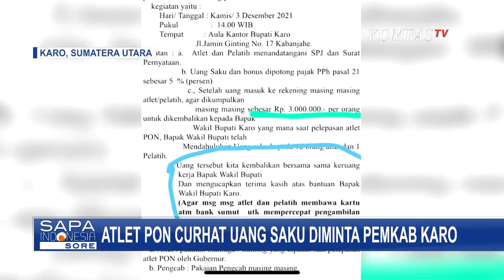Atlet PON Wushu dari Karo Sumut Diminta untuk Kembalikan Uang Saku dan Bonus Rp 3 Juta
KARO, KOMPAS.TV - Video seorang atlet Pekan Olahraga Nasional (PON) wushu asal Karo, Sumatra Utara, viral di media sosial seusai komplain mengembalikan uang saku dan bonus senilai Rp 3 juta pada pemerintah kabupaten (Pemkab) Karo.

Dari klarifikasi Pemkab Karo, uang ini sedianya untuk membayar utang dan tunggakan biaya akomodasi para atlet yang belum dibayar.

Sahabat Kompas TV, video di atas merupakan milik Brando Mamana, atlet PON cabang wushu yang menjadi buah bibir masyarakat, terutama para pecinta olahraga tanah air.

Diunggah ke media sosial, Brandon menuliskan keterangan mempertanyakan terkait utang pada Wakil Bupati Karo yang dibebankan pada  atlet sehingga harus mengembalikan uang saku dan bonus sebesar Rp 3 juta  yang didapat.

Usai viral, Kepala Dinas Pemuda dan Olahraga (Kadis Pora) Karo pun angkat bicara.

Menurutnya, masalah ini hanya salah paham.

Pemkab Karo sudah menganggarkan terkait uang saku dan bonus untuk para atlet, namun anggaran belum cair pada saat keberangkatan kontingen ke Papua.

Maka untuk sementara, dana talangan ini diambil dari kabupaten dengan kesepakatan; apabila dana cair akan dikembalikan.

Anggaran dana untuk para atlet yang berjumlah 12 orang bersama satu pelatih adalah sebesar Rp 4,5 juta.

Dana ini dianggarkan sebagai uang jalan per atlet yang mengikuti PON Papua.

Pemkab Karo juga mengaku memberikan bonus Rp 5 juta kepada peraih mendali PON.